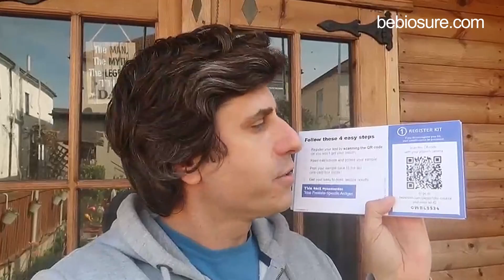Adam Day shows you how easy it is to test for PSA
Have you experienced potential prostate symptoms? Needing to get up more in the night? Adam Day from @adayintheuk shows how easy it is to test your PSA levels. Early diagnosis is key, so take out the guesswork by adding the science.